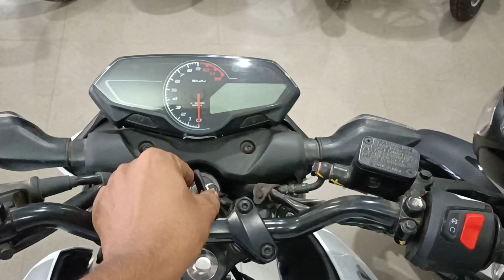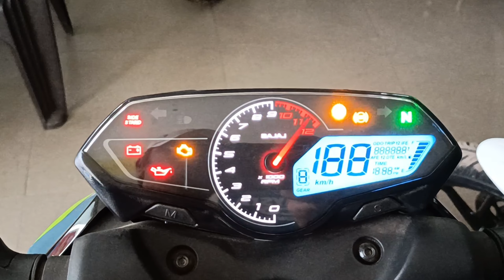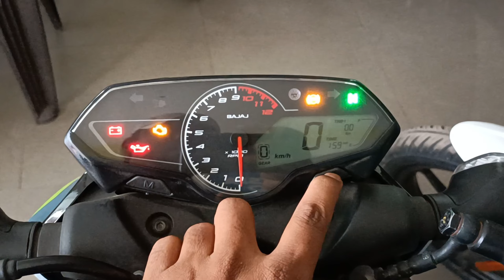2024 PulsarN150VSPulsarN160 ఈ 2 బైక్‌ల మధ్య తేడా యేమిటో చూడంరoడి.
2024 PulsarN150VSPulsarN160 ఈ 2 బైక్‌లమధ్య తేడా యేమిటో చూడంరoడి.